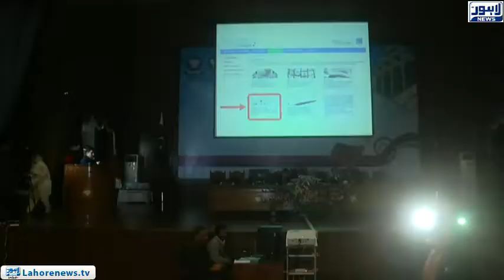Doctors need more training and learning: Dr. Yasmin Rashid